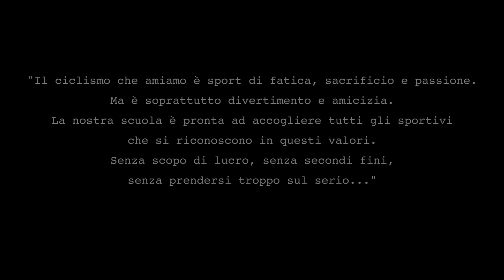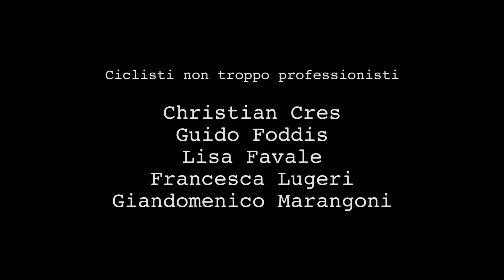Bikipedia - Il Gruppetto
a cura del Ministero della Pubblica Istruzione della Repubblica delle Biciclette, trasmettiamo...

Come affrontano le tappe di montagna i ciclisti senza ambizioni di classifica o senza ordini di scuderia?
Con l'unico imperativo di portare al traguardo la pellaccia...
Occhio però al tempo massimo!

soggetto di Guido Foddis
regia di Federico Vitali